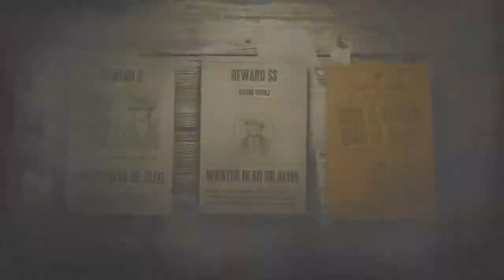Red Dead Online - Cecil C. Tucker | Se Busca Legendario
*Primera nivel de cartel de se busca legendario, solo disponible con el oficio de cazarrecompensas. El coste son 15 lingotes de oro para unirte al oficio.

*Recomendable jugar cooperativo.

*La dificultad tiene un total de 5 estrellas. Tienes que ir repitiendo para desbloquear cada nivel de dificultad.

Esto solo es el primer tiento, seguro que más adelante se ofrece un reto mayor con misiones más emocionantes.

Nos vemos!